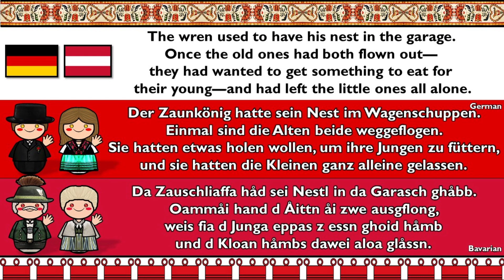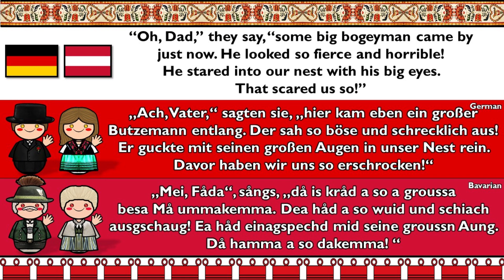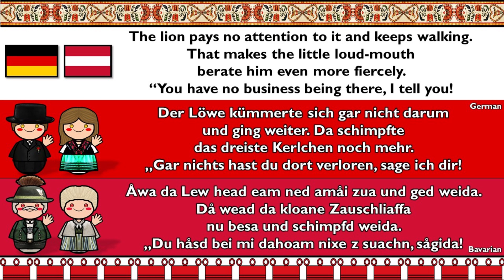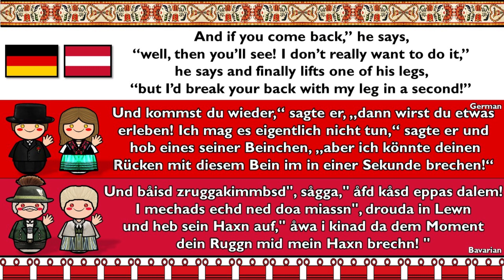GERMAN & AUSTRIAN BAVARIAN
German: Schneeweißchen Münster
Austrian Bavarian: Martin GK

Bavarian or alternately Austro-Bavarian, is a High German dialect or a West Germanic language on its own, part of the Upper German family, together with Alemannic and East Franconian.

Bavarian is spoken by approximately 12 million people in an area of around 125,000 square kilometres (48,000 sq mi), making it the largest of all German dialects. It can be found in the German state of Bavaria (especially Old Bavaria), most of the Republic of Austria (excluding Vorarlberg) and the Italian region of South Tyrol. In 2008, 45 percent of Bavarians claimed to use only dialect in everyday communication. Prior to 1945, Bavarian was also prevalent in parts of the southern Czech Republic and western Hungary.

The difference between Bavarian and Standard High German is larger than the difference between Danish and Norwegian or between Czech and Slovak (Prof Dr. Robert Hinderling); as such, there is disagreement regarding its classification. The International Organization for Standardization classifies it as a separate language, assigning it a unique ISO 639-3 language code (bar).[2] It has been listed by UNESCO in the Atlas of Endangered Languages since 2009.